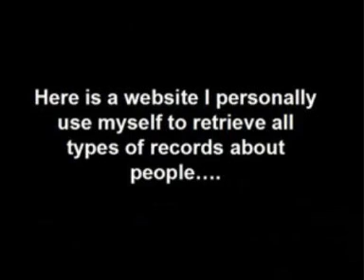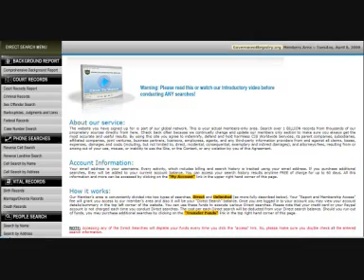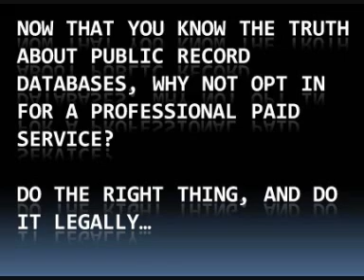Oklahoma District County Court Records - Do They Exist?